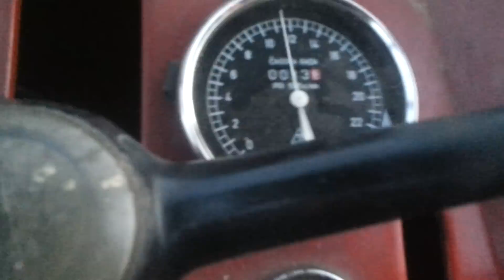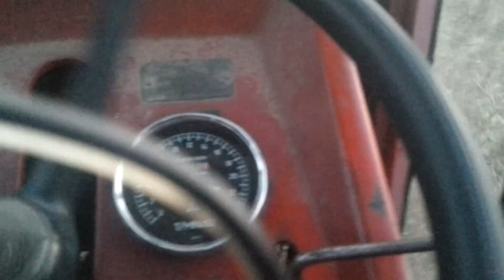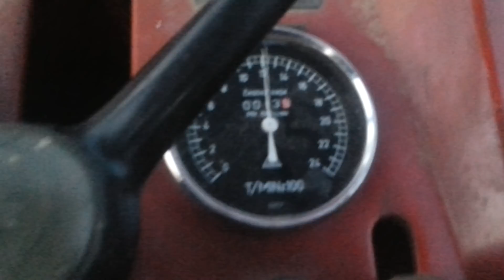Oranje IMT560 & Lemind 2x35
I dobijacete obavestenje na mobu iste sekunde kad izbacim novi klip pozz***

PRIJATELJSKI KANALI - Pogledajte njihove klipove i zapratite ih